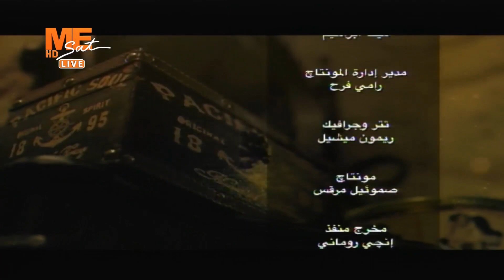مساء الخير | "الدراما وتأثيرها على المجتمع" أ. عماد يسري - الخميس 11 أبريل 2024.. الفقرة الحوارية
مساء الخير | حلقة الخميس 11 أبريل 2024.. الفقرة الحوارية
الدراما وتأثيرها على المجتمع
أ. عماد يسري الناقد الفني